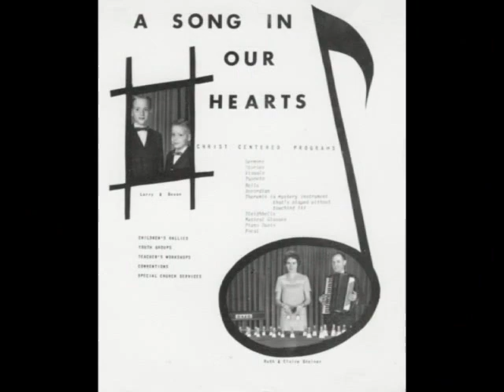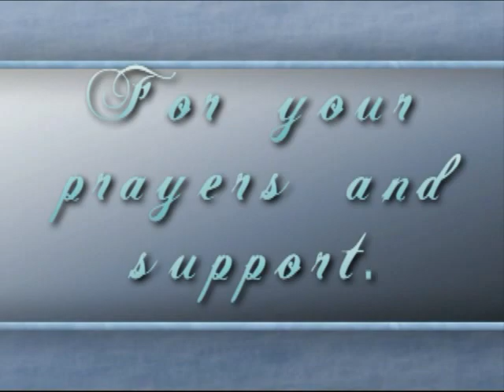FAMILY CHRISTIAN INSPIRATION INC.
Music slide presentation of the ministry of Family Christian Inspiration. Founded in 1969 by William Claire Greiner now under the direction of Bevan Greiner.